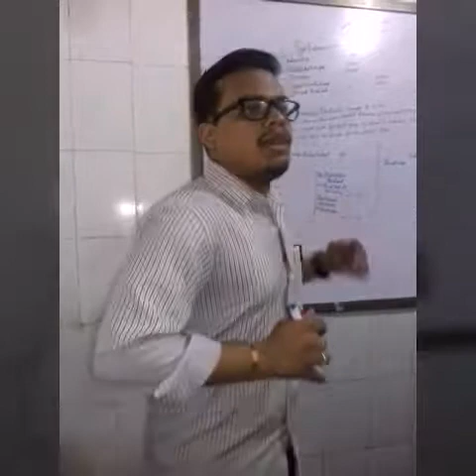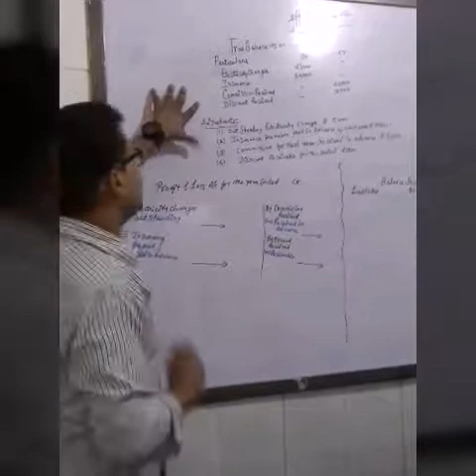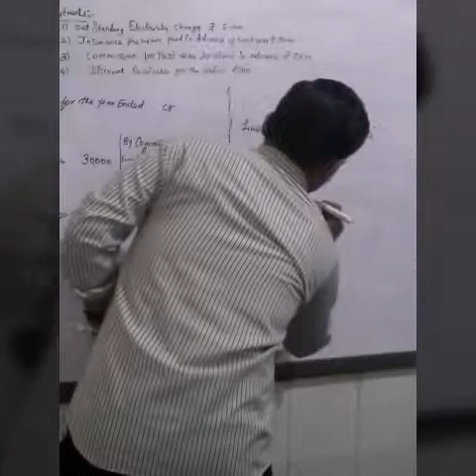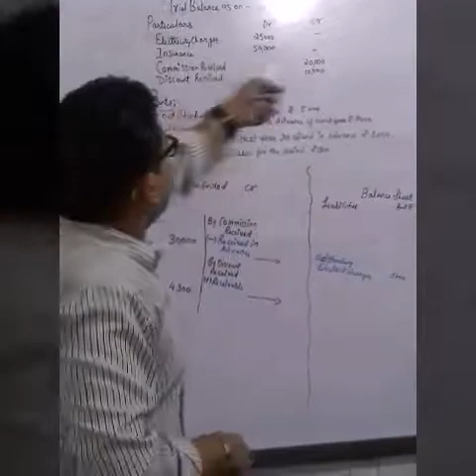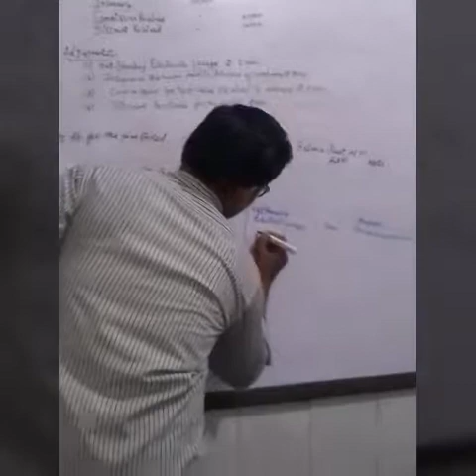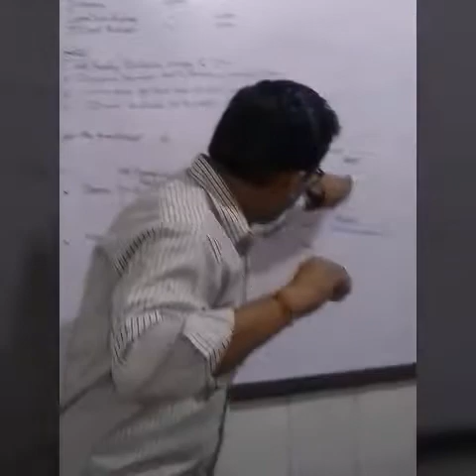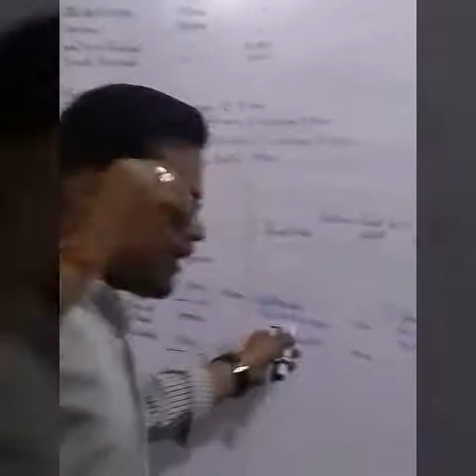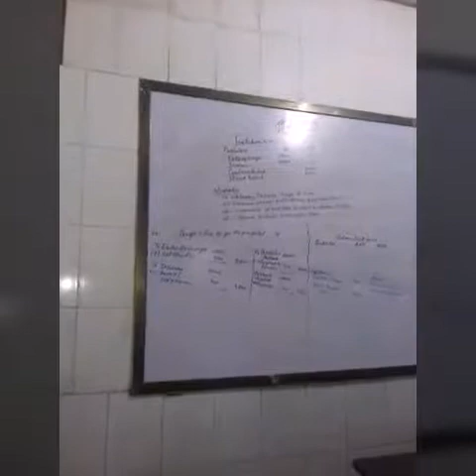Example on prepaid & Outstanding Exp and pre received & outstanding income